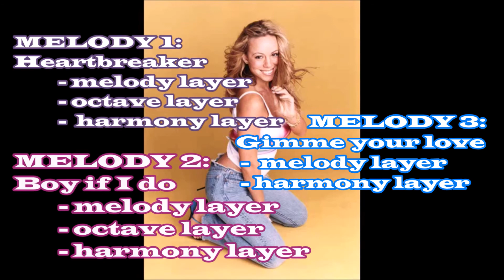Mariah Carey - Heartbreaker Quodlibet (countermelody)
From Wikipedia: A quodlibet (/ˈkwɒdlɪbɛt/; Latin for "whatever you wish" from quod, "what" and libet, "pleases") is a musical composition that combines several different melodies—usually popular tunes—in counterpoint, and often in a light-hearted, humorous manner.

Mariah Carey's 'Heartbreaker' (1999) makes use of this technique, by first introducing 2 independent melody lines (plus a third one, which matches with the first part of the second one), and then mashing them all together in the iconic acapella ending.
Please note that, even though I wrote ''melody layer,'' ''octave layer'' and ''harmony layer'' in the video, there are definitely more than one layers for each of those parts (for example, for the chorus melody line there are at least two layers - one sung in chest voice and the other in falsetto, in addition to the octave and harmony layers).